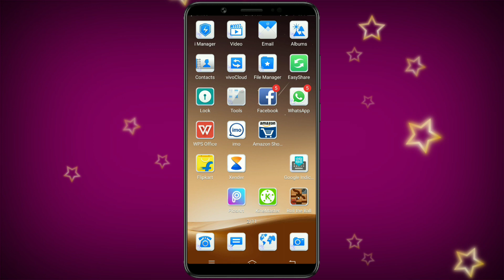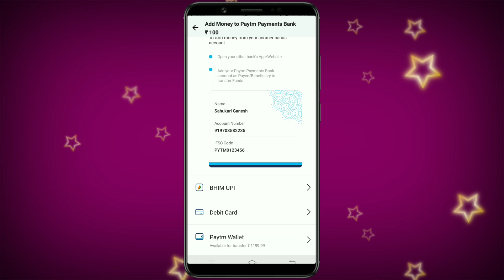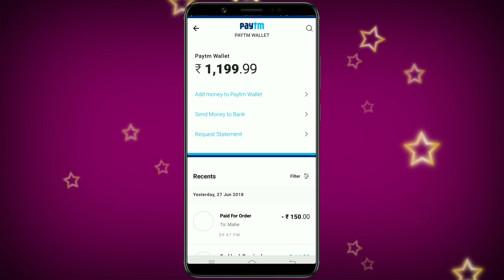new update paytm bank just one click to send money //👌 excellent update on paytm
Hi  friends

Explain

Mobikwik offers
Talkcharge offers
earning tricks
new virsion Technology
Tech videos,